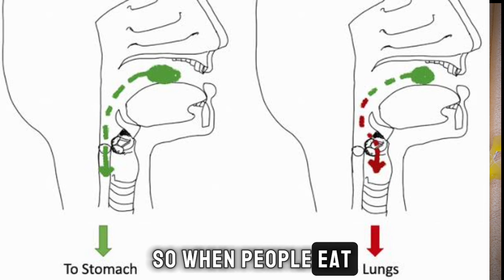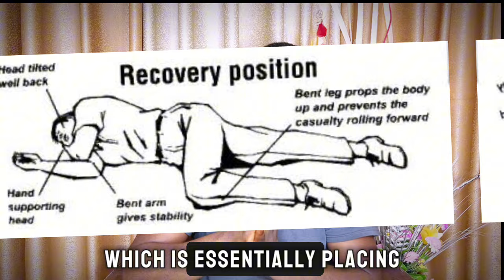DOs ✅and DON'Ts❌ during A Seizure.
"Welcome, viewers, to a vital exploration, where knowledge meets action in seizure navigation.

In this video's sensation, I unveiled with clarity, the dos and don'ts, ensuring safety with parity. From calm reassurance to swift intervention, I'll guide you through, no room for apprehension.

So tune in tight, let's seize this chance, to learn what, and what not to do, to someone throwing a fit.

Let this video dance on the winds of connectivity, kindly share  upon the tapestry of your WhatsApp status and groups."

NB: Not to worry, in the video, I used simple and patient-friendly language 😀.